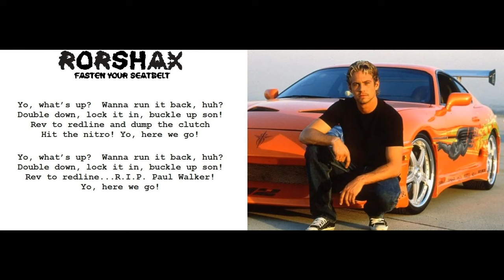Rorshax - Fasten Your Seatbelt (w/ Lyrics)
The ULTIMATE blue collar racer song!  Get your copy at Rorshax.com and support his Pontiac Trans Am WS6 build and hardcore Hip-Hop for the unwashed masses!  From the epic Bars Behind Bars EP, with features from M-Eighty and Canibus!

[Lyrics]
1. Rorshax! A lyrical rat rod and I got
2. Heavy metal racers making a pit stop at hip hop
3. ‘Cause my bars got higher power than a racecar that
4. Spits fire while burning rubber on the racetrack tarmac
5. Gonna pass the checkered flag with a checkered past
6. Got a roll cage for when I road rage just in case I crash
7. This is more than a pastime or just a hobby
8. This is years of dominating the Gran Turismo lobby
9. This is years of blood sweat and tears
10. Grinding gears and praying my pay check clears
11. I look like vermin to the frat boy in a German
12. From a dig he’ll zig and hail me as the champion
13. How could this Nazi not see this coming?
14. His all show, no go, vehicle’s just for clubbing
15. Something about his tattoos make me livid
16. I wouldn’t stick ‘em on a Fast and Furious Honda Civic
[CHORUS]
Yo, what’s up?  Wanna run it back, huh?
Double down, lock it in, buckle up son!
Rev to redline and dump the clutch
Hit the nitro! Yo, here we go!

1. Average salary, barely above poverty
2. Keeping it old school against modern technology
3. Lane choice, call it when I toss it dude
4. Your Tesla will see taillights of fossil fuel
5. Mickey’s are sticky, jump the light, hook it and book it
6. A chase is a race, that’s how I understood it
7. So I still hold the title with a pink here in my hand
8. Never underestimate the power of a common man
9. Gonna be stacking cash on the rich and snotty
10. A Bugatti get dragged by a Grade-A F-body
11. Stick shift W.S.6., Modern muscle cliques
12. Addicts getting our fix making highway licks
13. What you wanna do? I carry cash with four figures
14. Get pulled over?  Civil asset forfeitures
15. Burnouts at cars and coffee, cops handcuff me
16. But when I do donuts, they fist bump me
[CHORUS]
Rev to redline...Rest in Peace
Paul Walker! Yo, here we go!

1. Death and mortality, I don’t wanna face them
2. Can’t replace him with Cena or Jason Statham
3. Paul’s legacy on the silver screen
4. Got me in the car scene to chase a dream
5. Your strength of character will remain eternal
6. Like a fully built iron block with strong internals
7. Fans gave you over twenty years of their lives
8. Many feel F9 the demise of the franchise
9. Anger accelerated in the thoughts of my mind
10. ‘Cause it won’t be Paul who exits that blue Skyline
11. When they announced Fast Ten I don’t know what I felt
12. But I debate whether or not to fasten my seatbelt
13. But my favorite movie will always be the O.G.
14. Universal Studios, you better not sue me
16. I got a sooped up Supra to your Ferrari
[CHORUS]